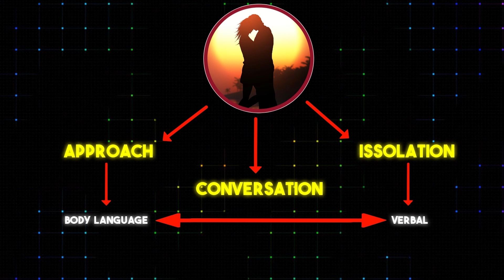Mastering the Art of Flirting through Body Language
★☆★Complimentary Coaching Session★☆★
What’sApp or email Nav including your name, location and the biggest sticking point in your game.

🎯 Struggling to Attract Beautiful Women? Take My Quiz NOW to Solve Your Biggest Sticking Point and Get Your FREE Personalised Guide (Worth £200+)

📲 Ask me your burning dating question on WhatsApp, and I'll give you free advice!

Coach Nav